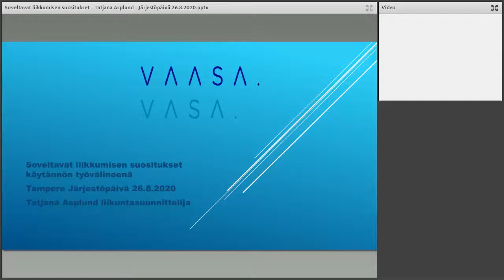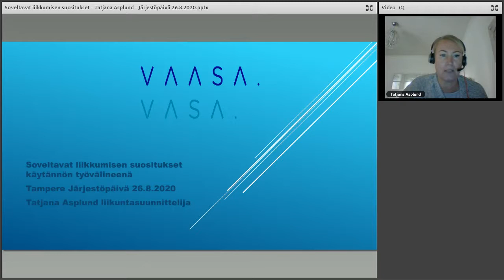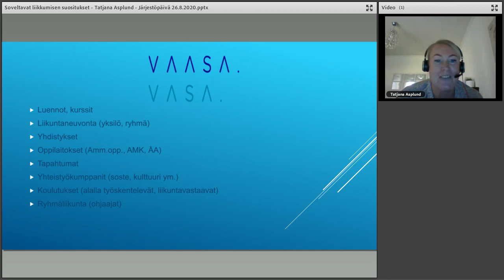Soveltavat liikkumisen suositukset käytännön työvälineenä - Tatjana Asplund